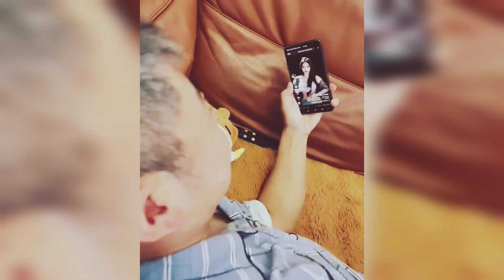best funny videos @EthanFunnyFamily @busyfunltd9692@FunForKidsTVHindiRhymes